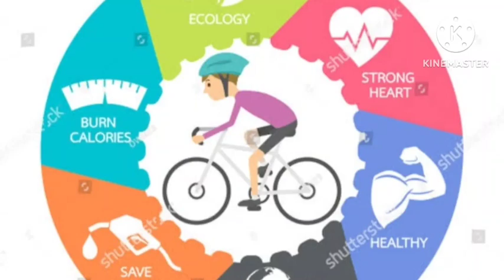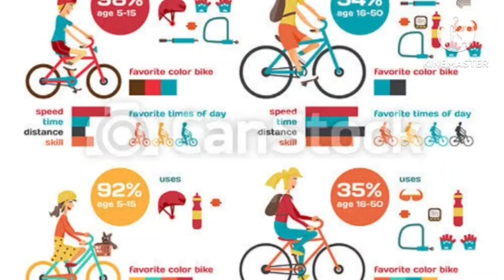24 July 2023